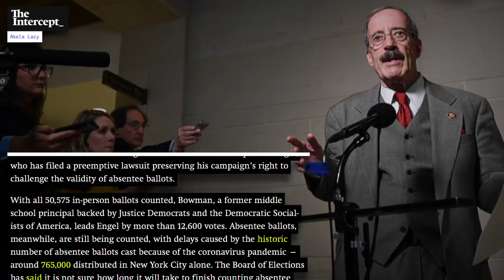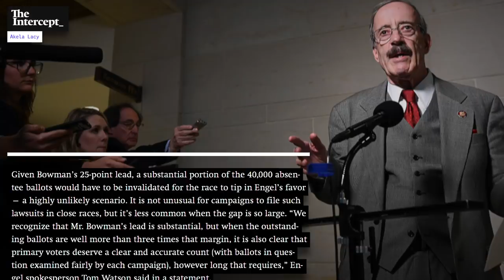Desperate Eliot Engel Hopes He’ll Still Beat Bowman by Invalidating Absentee Ballots